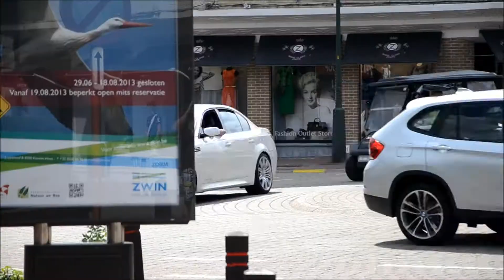Exclusive cars in Knokke-Heist 2013 Part 1